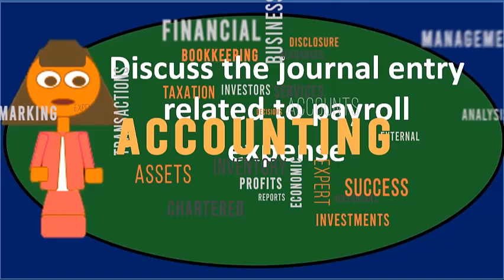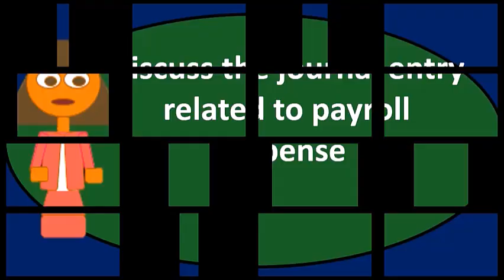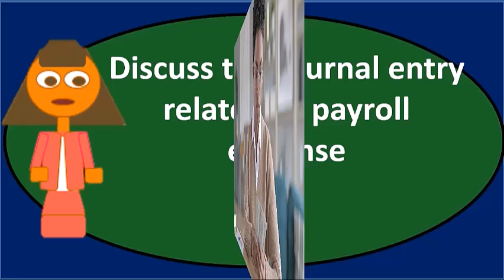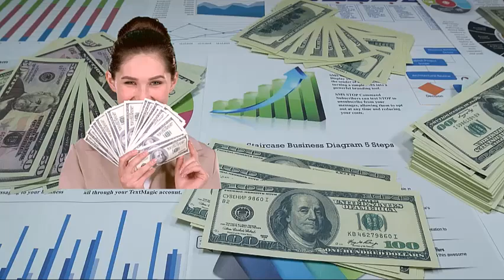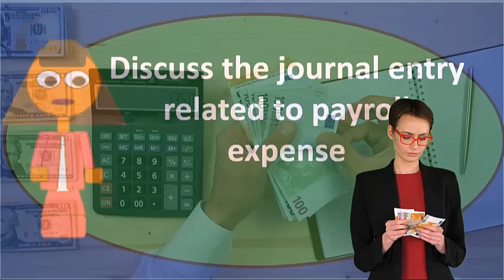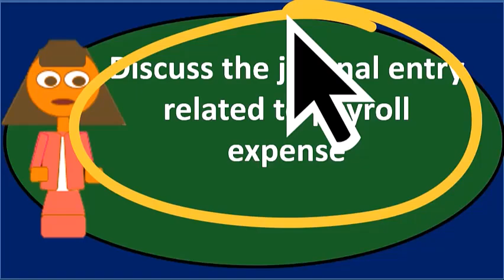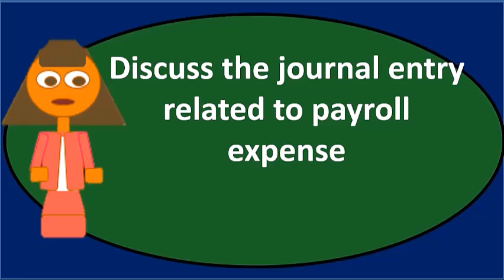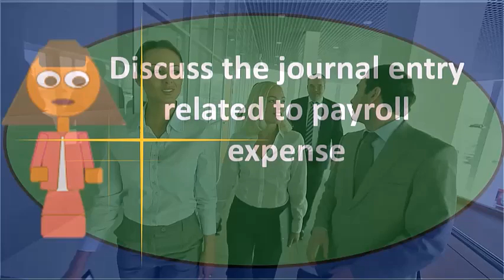Pregunta de debate: Nómina 80 Contabilidad financiera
Pregunta de debate: Nómina
Contabilidad financiera